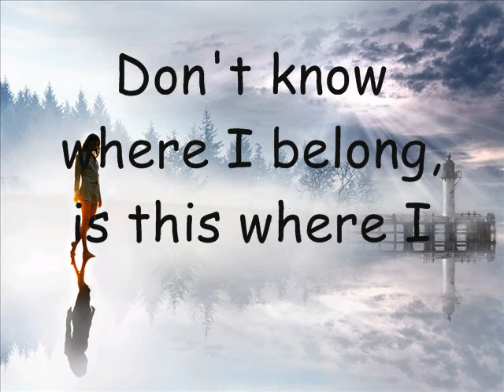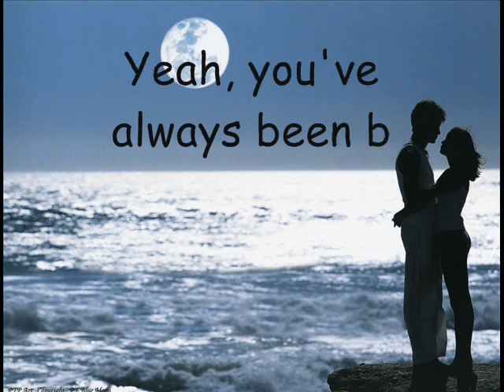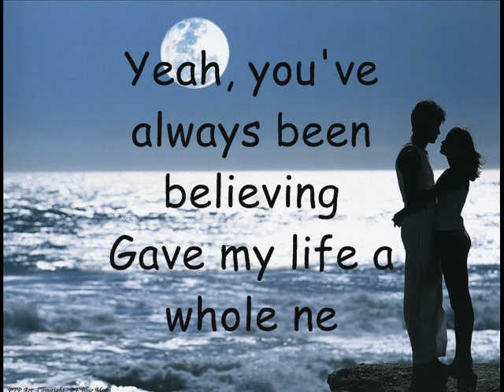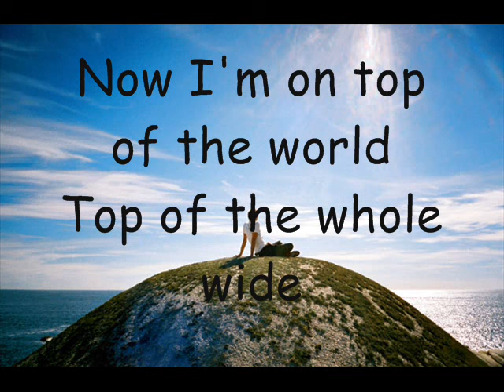Mandy Moore - Top of the world